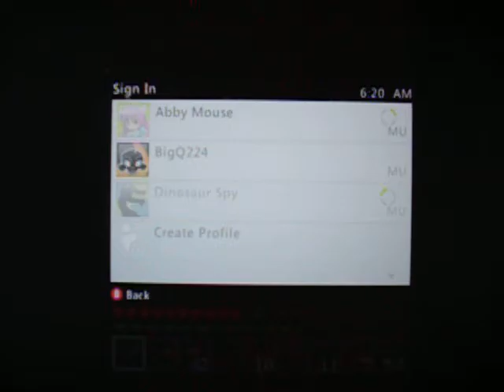Mouse Practice 22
Mouse Practice 22 - Two Players
Ms. Mouse is taking a peaceful, hands-on learning experience in MineCraft Xbox 360. After 37 hours of observation, Ms. Mouse is taking control(ler).
Minutes: 643 + 26 = 669 (Target is 1800 minutes)